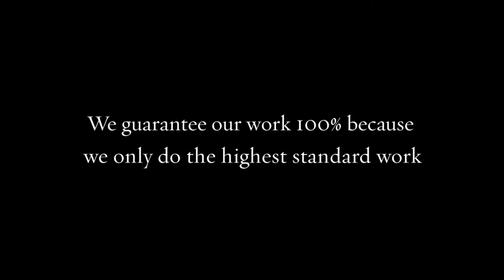Lincoln Park Auto Repair Chicago Bucaro Brothers Auto Care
Bucaro Brothers Auto Care
2707 N. Ashland Ave.